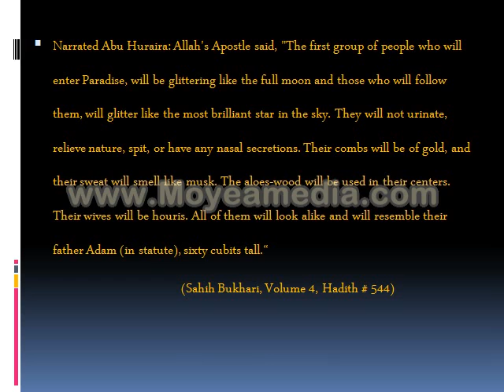The first group of people who will enter